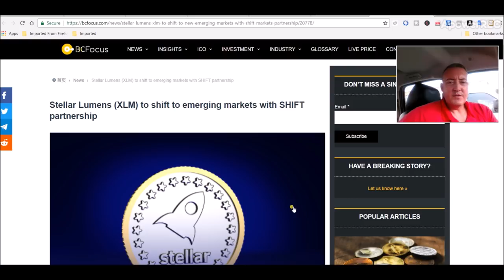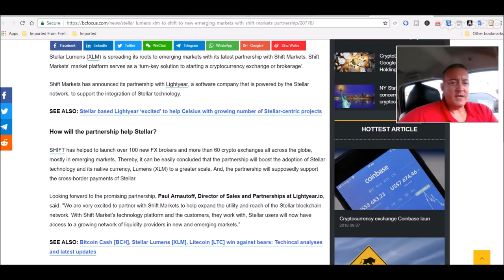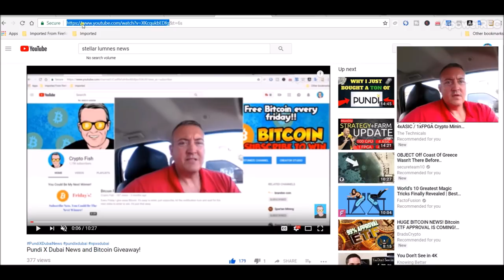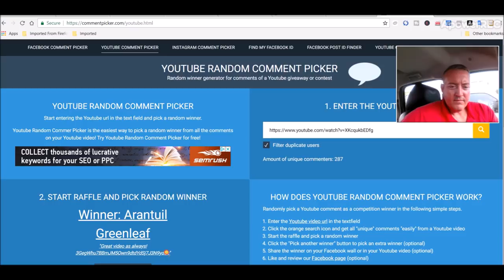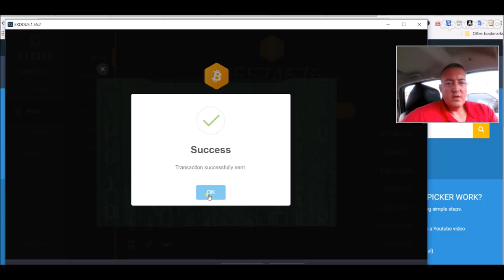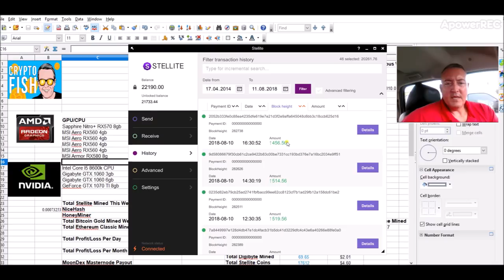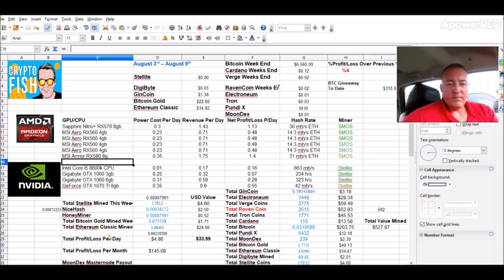Stellar Lumens News and Bitcoin Friday's Winner Announced!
Steller Lumens in back in the news with it's latest partnership in emerging markets.  XLM is teaming up with Shift to help bring cryptocurrency exchanges to emerging markets.  Also involved in this partenrship is the company Lightyear.io who uses the Stellar Lumens block chain technology to help make this happen.

Stellar Lumens News and Bitcoin Friday's winner announced, stellar lumens news, stellar lumens, xlm news, stellar, xlm coin, stellar lumens coin